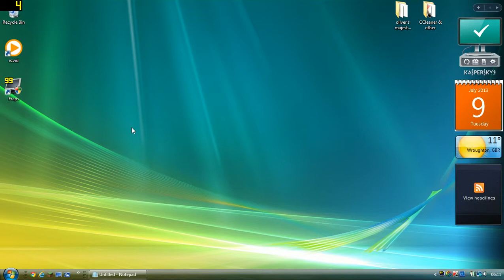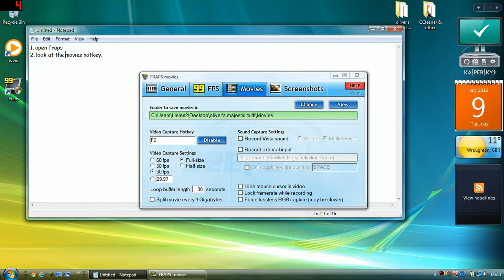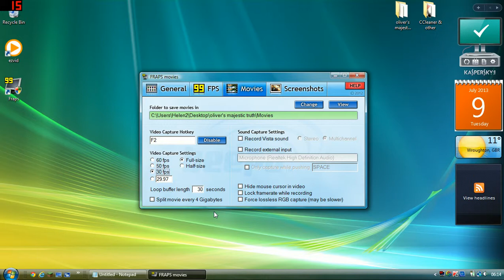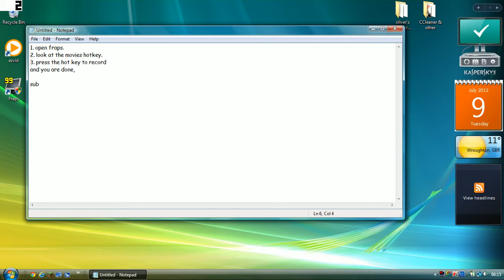how to upload with video